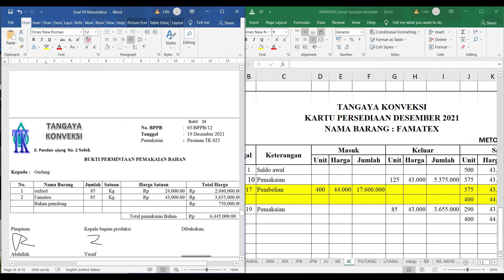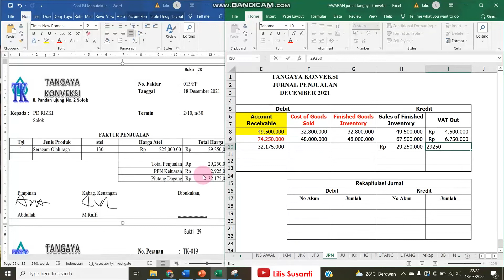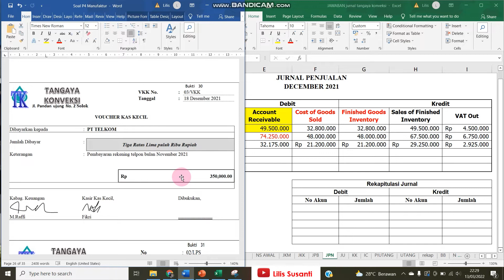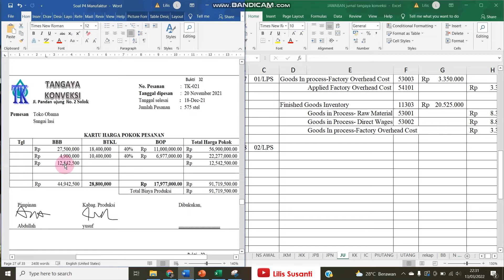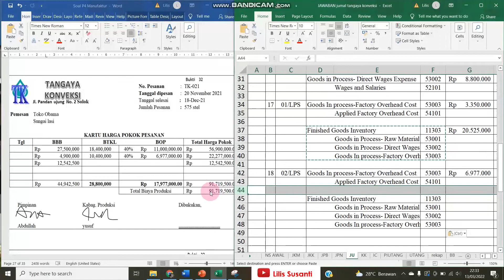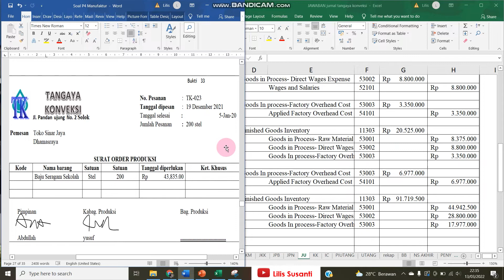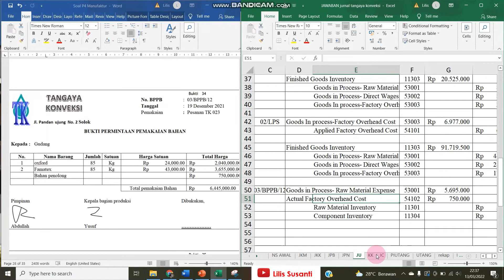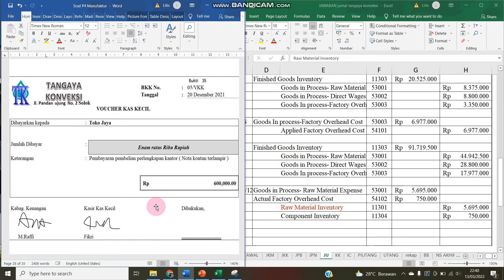Tangaya Konveksi - Memproses Entry Journal Dokumen Transaksi 28 sd 35 Perusahaan Manufaktur- Bag 10